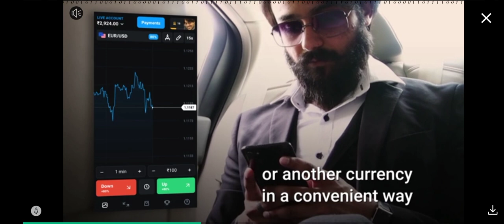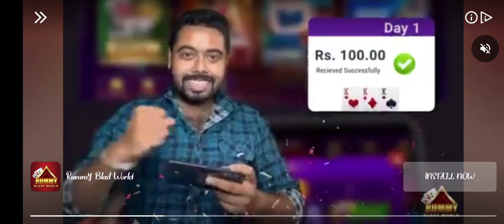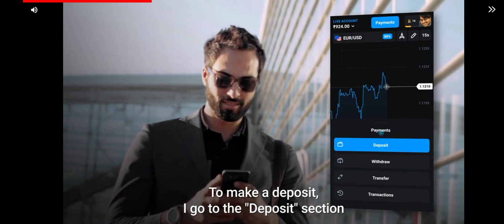TRUCK SIMULATOR ULTIMATE/313TH TRIP